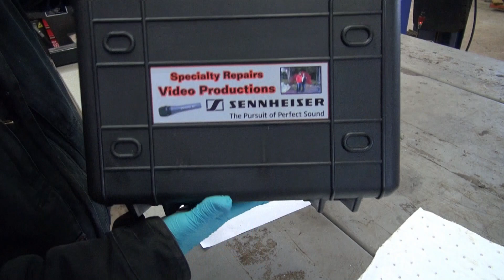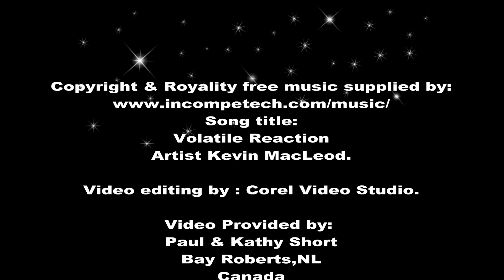New Addition To The Channel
Vaughn Lowe
Congratulations Vaughn. your the winner.
In this video I'll show you the latest gear that we hope will improve your experience in viewing or more like hearing our channel.